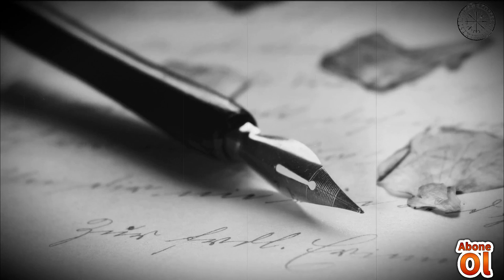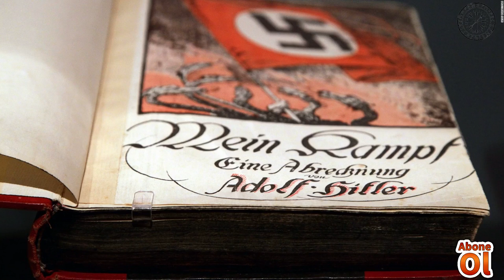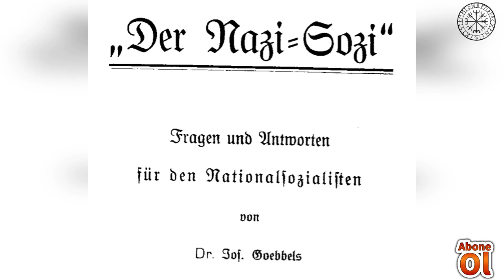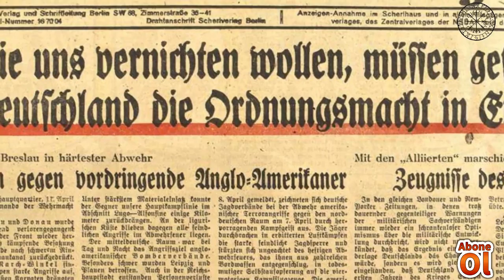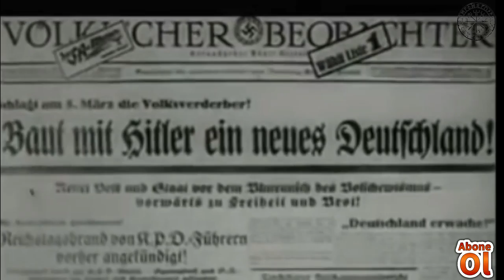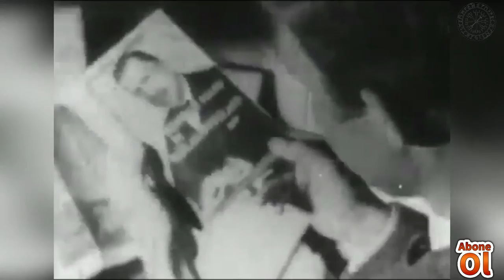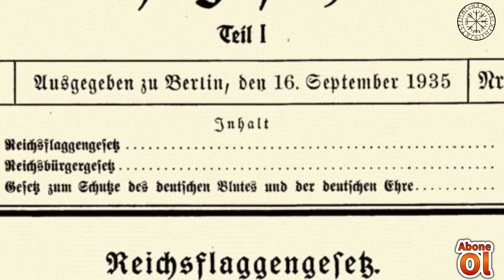Büyük Yalanın Maestrosu Joseph Goebbels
Dr. Paul Joseph Goebbels (29 Ekim 1897, Rheydt (Mönchengladbach) - 1 Mayıs 1945, Berlin), 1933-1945 yılları arasında Halkı Aydınlatma ve Propaganda Bakanlığı yapmış Alman politikacı ve Nazi Almanyası'nın ikinci şansölyesi. Adolf Hitler'in en yakın arkadaşlarından biri ve en sadık yandaşıydı. Kendisi coşkulu ve enerjik hitabet yeteneği, topluluk önünde konuşma becerisi, sert anti-semitik görüşleri ve kitlesel propagandanın Büyük Yalan olarak bilinen tekniğini kullanmadaki ustalığıyla bilinirdi. Hitler intihar ettikten sonra bir günlüğüne III. Reich'in başına geçmiştir.